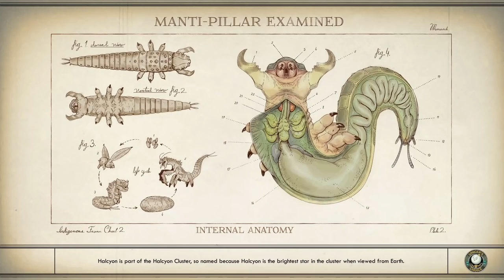UDL Secrets | #14 The Outer Worlds Let's Play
The Outer Worlds is an action role-playing video game featuring a first-person perspective. In the early stages of the game, the player can create their own character and unlock a ship, which acts as the game's central hub space. ... When accompanying the player, the companions act as an aid in combat.